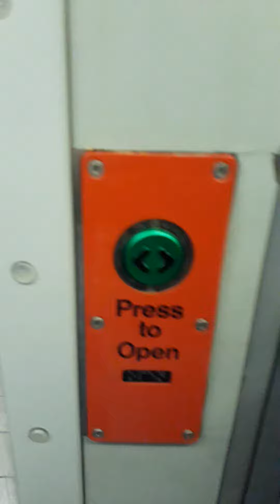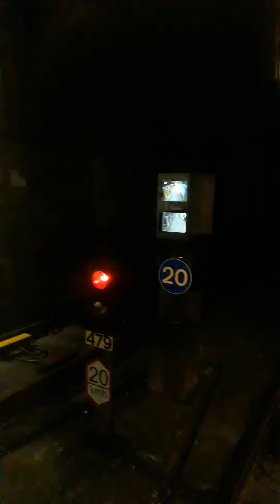*unrefurbished* Tyne and wear metro 4083 at st James